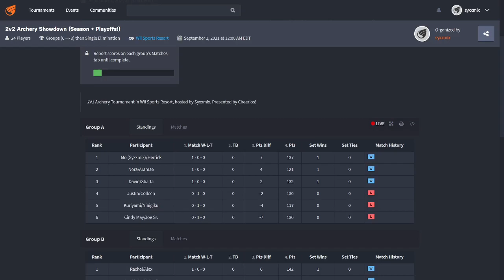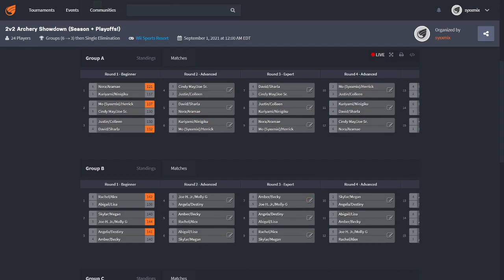WSR Tag Team Archery Series: Group A, B Game 1 Highlights!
After Megan won the Swordplay title, something different will happen this time! Group play. 5 Games with varying difficulties. 48 players, 4 groups of 6, and top 3 per group advance to knockout stage or a 1st round BYE for all group winners! Let the Archery grind begin! Highlights and close calls to shorten the video! Remember, there can be ONLY ONE team that wins the ring!